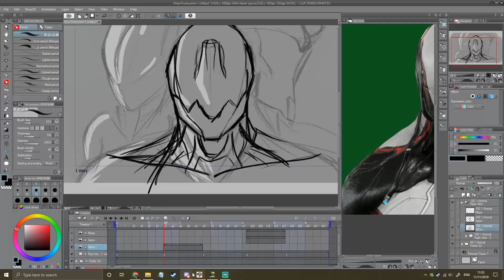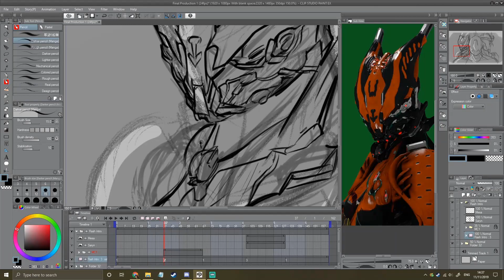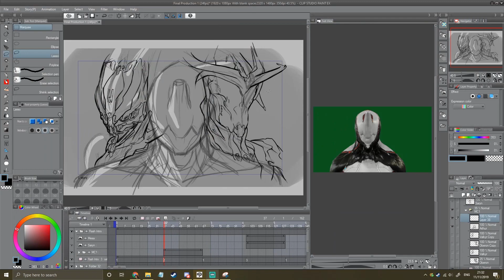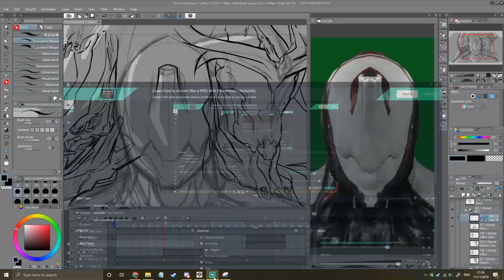[Secret Project] Scene 1 WIP (Timelapse)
Oooooo Spooky. OwO